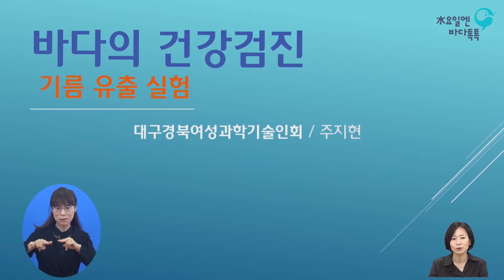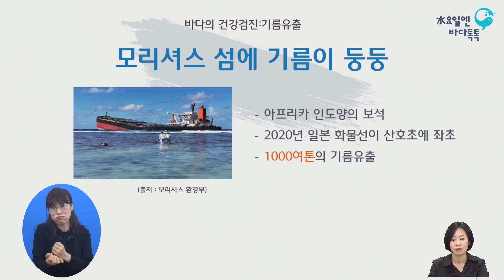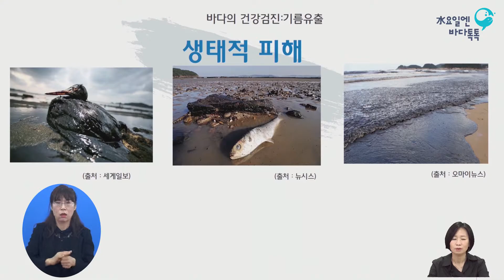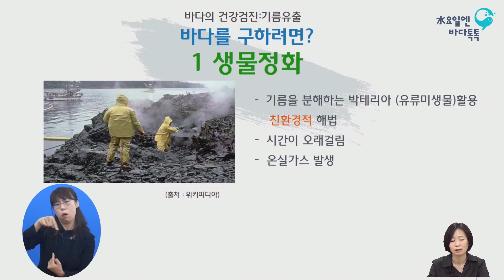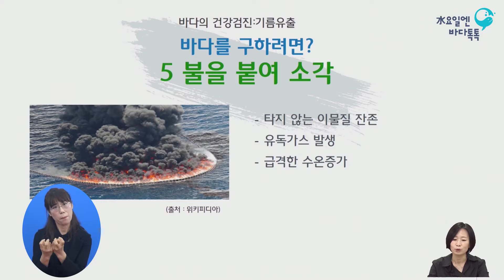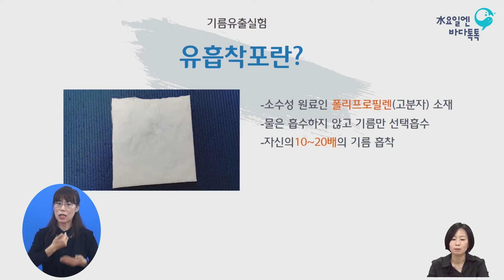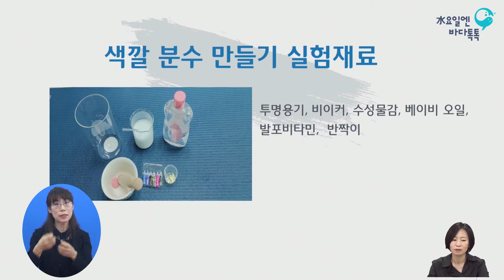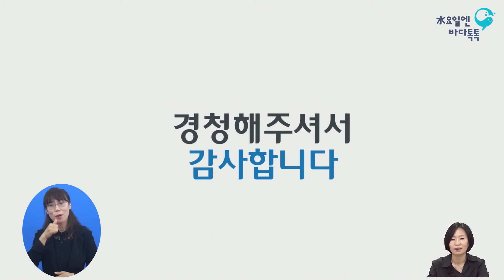2021 수요일엔 바다톡톡 해양강좌 [대구-5회 도입강연] 바다의 건강검진 : 기름 유출 실험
바다에 가지 않고도 바다를 만날 수 있는 기회!
기름 유출 실험을 함께 해보고, 바다에 주는 영향과 심각성을 함께 알아보아요.
강연자 : 주지현(대구경북여성과학기술인회)
2021년 해양강좌(수요일엔 바다톡톡)
서울, 대전, 대구, 광주, 부산 5개지역 동시 개최!